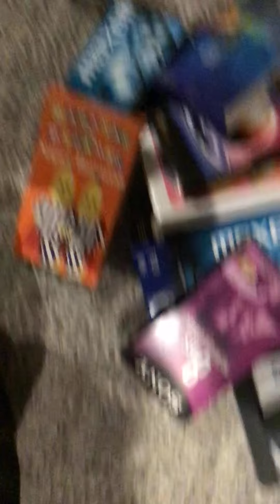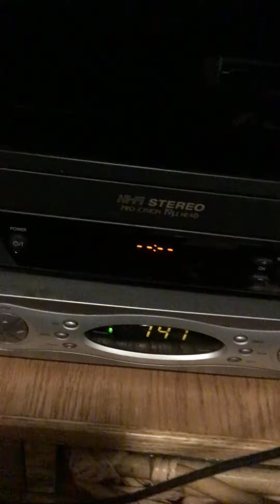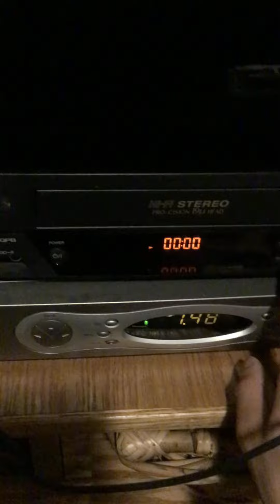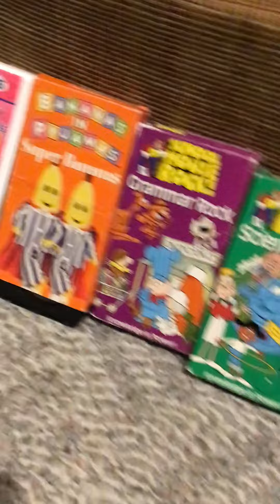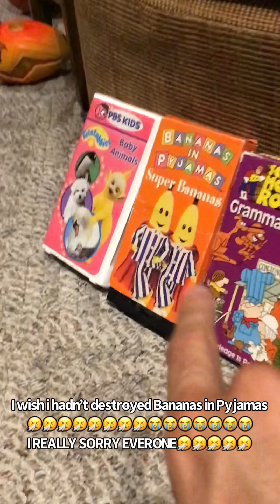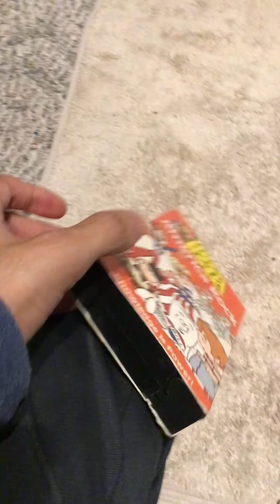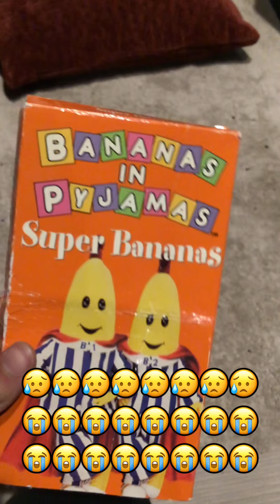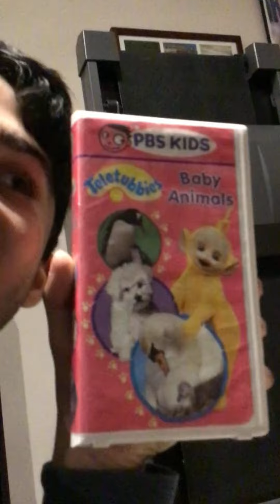Treadmill VS VHS Tapes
Published on Aug 13, 2019 ((REAL DATE))

This video was recorded on August, 2019. Back then I had my ORIGINAL YouTube Channel!